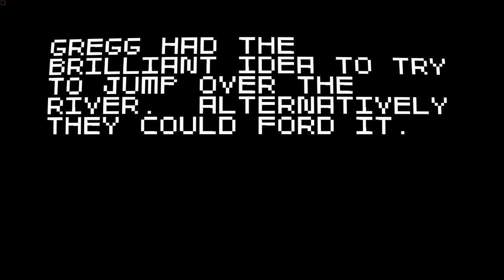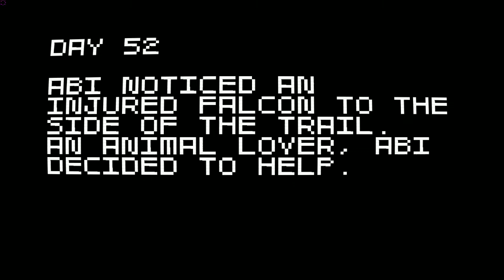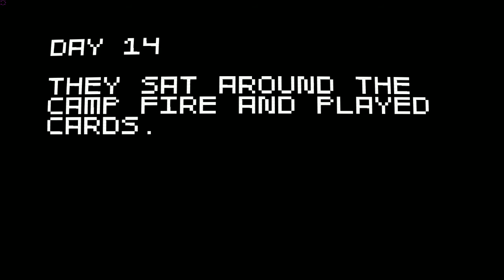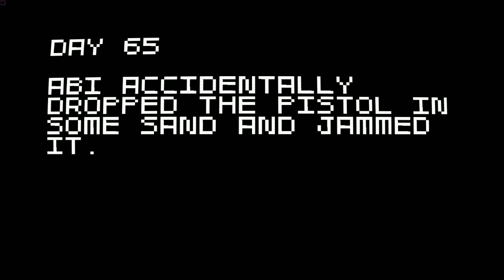Super Amazing wagon adventure maddness [strong language]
more SAWA maddness and fun